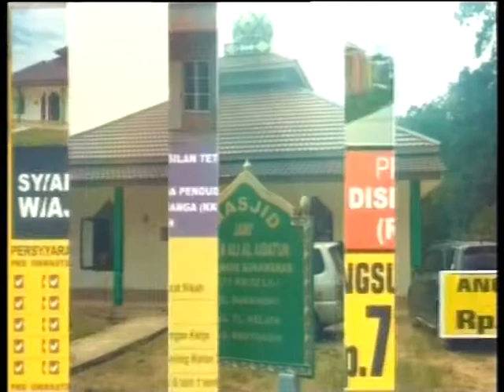Talkshow TV Pemantauan Tinggi Muka Air untuk Pengelolaan Lahan Gambut_3